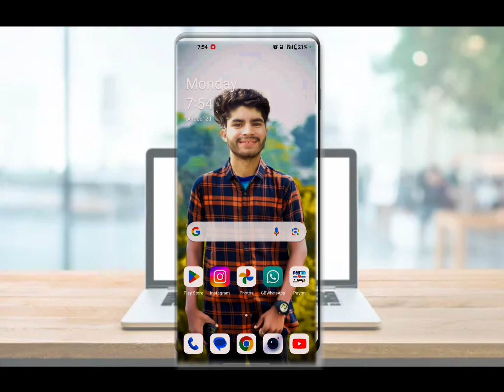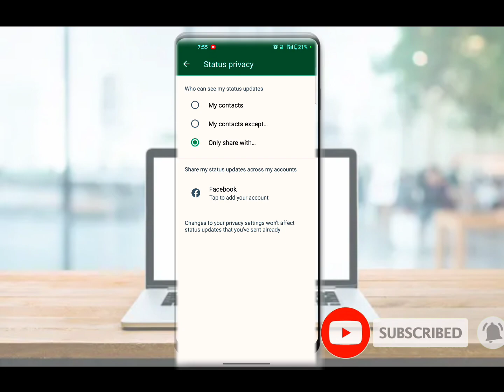WhatsApp Status Privacy I How to use StatusPrivacy lI WhatsApp Status me Privacy SettingKaise Lagaye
WhatsApp pa status privacy
whatsapp pe status privacy kaise
lagaye
hataye
gb whatsapp pe status privacy
kaise lagaye
whatsapp pe privacy status kaise
dekhe
WhatsApp pa status
whatsapp pe status hide kaise
kare
whatsapp pe status nahi dikh
raha hai
whatsapp pe status dekhe or use
pata bhi na chale
whatsapp pe status kaise lagaye
whatsapp pe status ki jagah
update hai to kya karen
whatsapp pe status nahi lag raha
hai
lagaye
whatsapp pe status blur kyu hota
hai
whatsapp pe status update kaise
kare
whatsapp pe status pe song kaise
lagaye

whatsapp pa photo kasa laga
whatsapp pa sa number delete
kaise kare
whatsapp pa photo download
nahi ho raha hai
whatsapp pa name kasa change
kara
whatsapp pa pasa kasa kamay
whatsapp pe delete kiya hua
message kaise dekhe
whatsapp pe online hote huye bhi
offline kaise dikhe
whatsapp pe video call nahi ho
raha hai
whatsapp pe lock kaise lagaye
whatsapp par number block